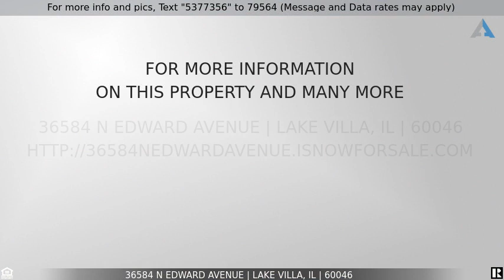Priced at $189,900 - 36584 N Edward Avenue, Lake Villa, IL 60046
Home for Sale in Lake Villa

This well maintained ranch home is larger than it appears and just a few blocks from the lake (water rights). * 2 garages * - a one car attached and an oversized 2.5 car detached garage is perfect for cars, toys, etc. Home is situated on a big double lot on a quiet street. Many updates in recent years include roof on garage and house, water heater, water softener and more. Low maintenance exterior features alum siding, soffit and fascia. Addition on back of home is currently used as a family room but is ideal as a master bedroom - has two closets, a master bath and slider leading to large, private deck which is a perfect spot to enjoy your morning coffee. All appliances are included and fast closing is no problem. See this one before it's gone!